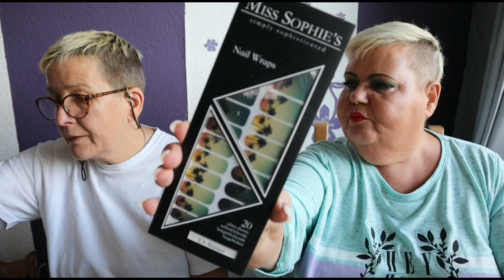Unboxing mega Zuschauer Paket|UnsereWelt|ille und irmi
Die liebe Jennifer Schlosser hat uns ein tolles Überraschungspaket geschickt 🥰🤗 nochmal lieben lieben Dank ❣️

alle gezeigten Produkte habe ich selbst gekauft und bezahlt oder sind uns kostenlos zur Verfügung gestellt worden✔️
                   : Illeswelt ✔️
▶️▶️▶️▶️▶️▶️▶️▶️▶️▶️▶️▶️▶️▶️▶️ Unsere Packstation
Ilona U
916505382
Packstation: 473
12277 Berlin
E Mail für geschäftliche Anfragen